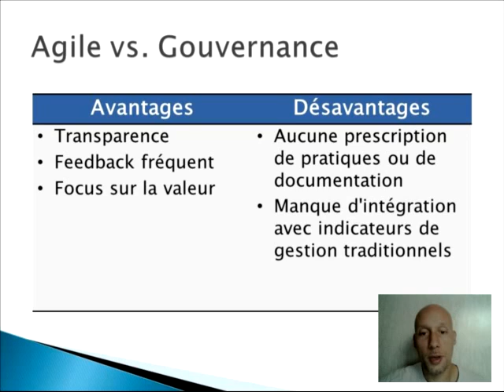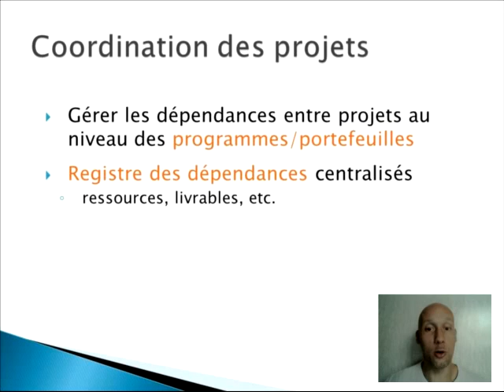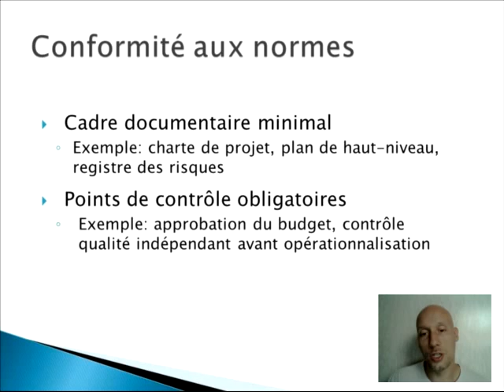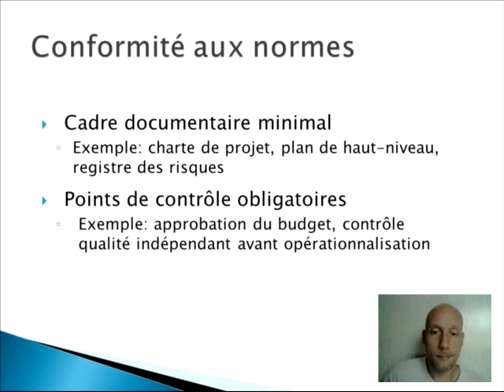Agile et la gouvernance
Comment arrimer les pratiques Agiles avec les exigences de gouvernance des organisations.